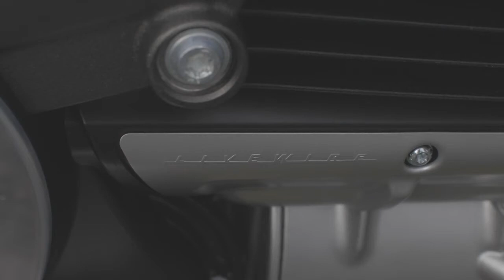Harley Davidson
Please tell me is the future of the company